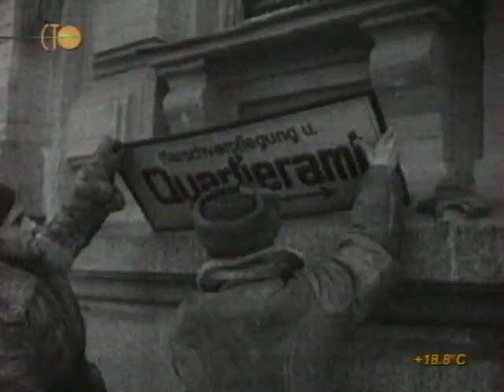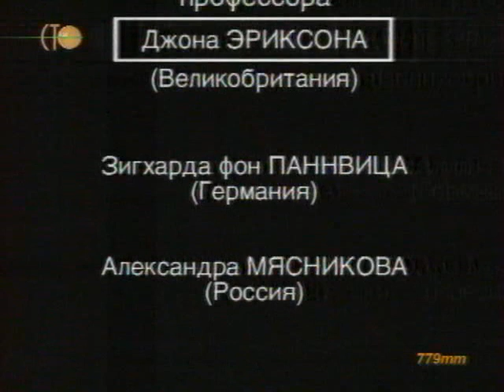Вторая мировая день за днём. 61 серия.